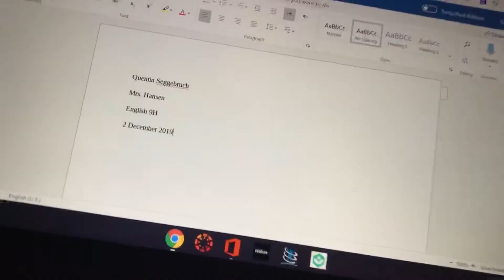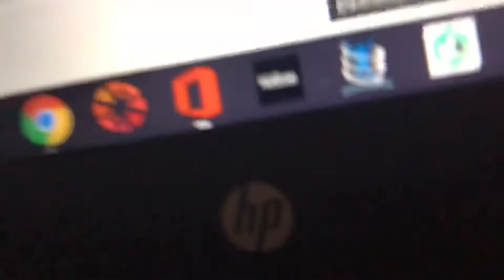VLOGMAS// 1 // I Love Winter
Kinda don’t understand what I’m supposed to write about. Apparently we’re supposed to be able to tell if a movie is an epic. Idk if I’m supposed to just watch a movie off Netflix then do the comparison thing and I can’t even understand what an epic poem is.